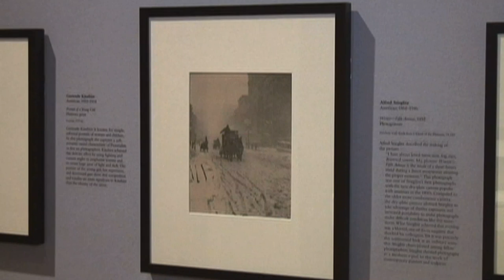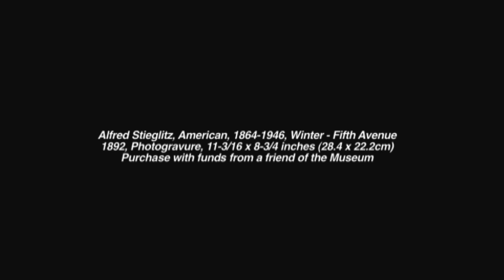Photography (Epi. 2) | Conversations With A Curator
Episode 1 - Conversations With A Curator - Photography

Get an inside look at pieces in the High's Photography Collection. Personal insights are from Julian Cox, Curator of Photography. To learn more about American Art @ the High,